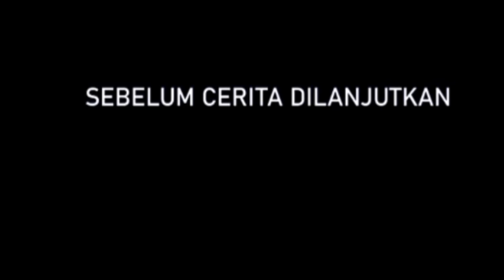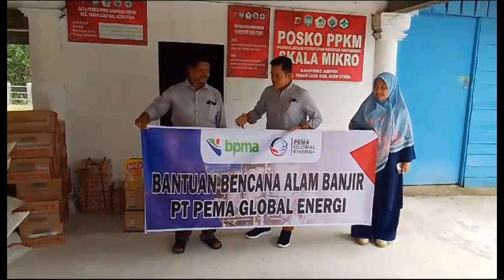Meskipun dapat bantuan Banjir.Inilah Suasana Di Dapur Umum Pengunsi Banjir Desa Ampeh